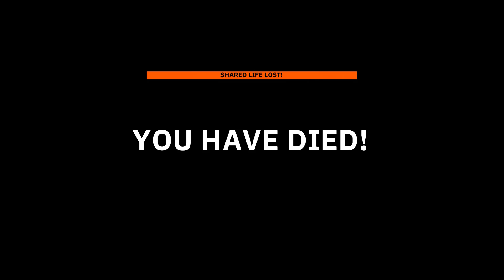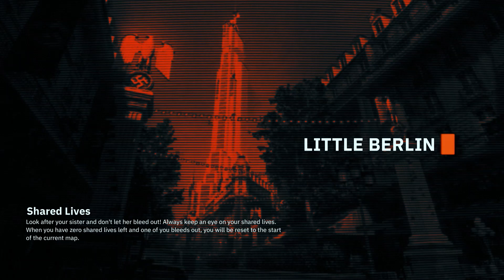Wolfenstein youngblood coop part 9